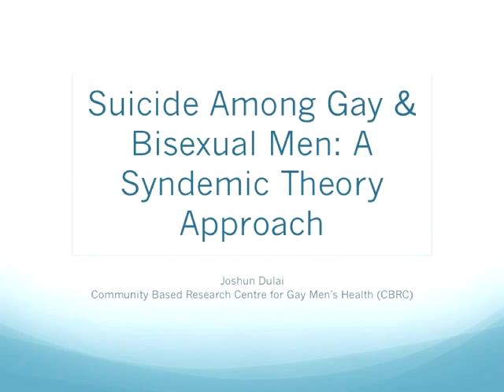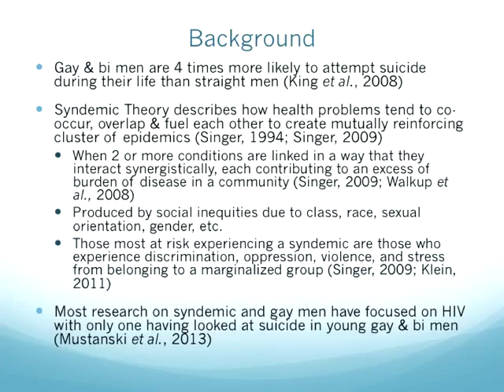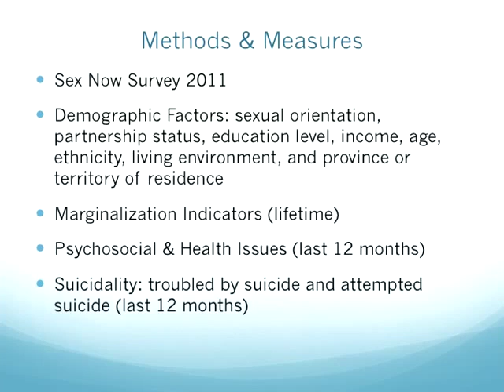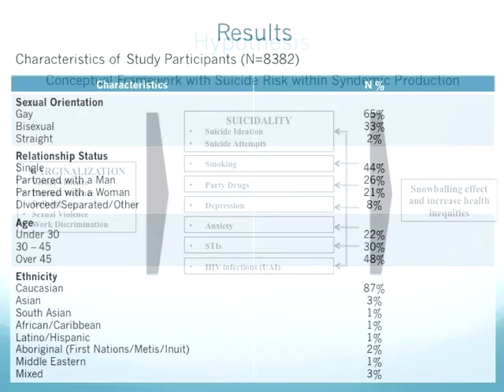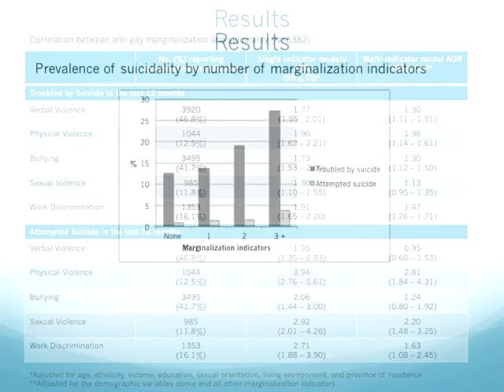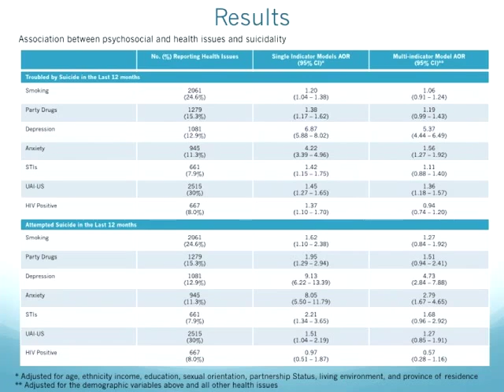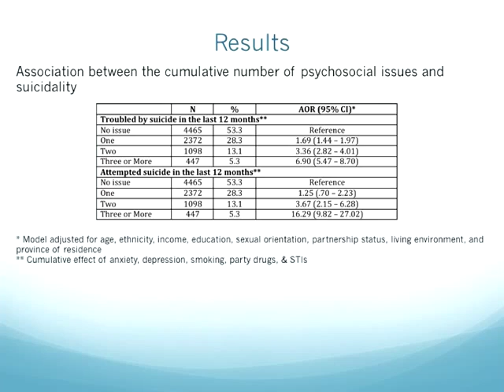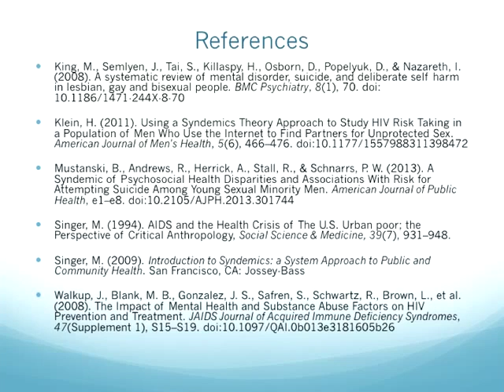Suicide Among Gay and Bisexual Men: A Syndemic Theory Approach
Dulai, Joshun. (2014, October). Suicide Among Gay and Bisexual Men: A Syndemic Theory Approach. Presented at the Gay Men's Health Summit, Vancouver, Canada.

Several studies have demonstrated that gay and bisexual men are at increased risk of suicidal behaviours but less attention has been given to the processes that contribute to this inequity. One theory that may be able to explain this phenomenon is syndemics, which posits that health problems tend to co-occur, overlap and fuel each other and create a mutually reinforcing cluster of epidemics. Most research on syndemic theory and gay and bisexual men have focused on HIV as an outcome variable, but our study is only one of a few that focuses on suicide as a product of syndemics.

Looking at participants from the 2011 Sex Now Survey we found that suicidality (suicidal thoughts and suicide attempts) was positively associated with individual marginalization indicators (verbal violence, physical violence, sexual violence, bullying, and work-place discrimination) and psychosocial issues (substance use, depression, anxiety, diagnosis of an STI or with HIV, and condomless sex) in Canadian gay and bisexual men. Furthermore the prevalence of suicidality cumulatively increased with each additional form of marginalization or psychosocial issue experienced by individuals. Our investigation suggests that syndemic is a useful framework for studying suicide in gay and bisexual men and should inform suicide prevention services in the country.